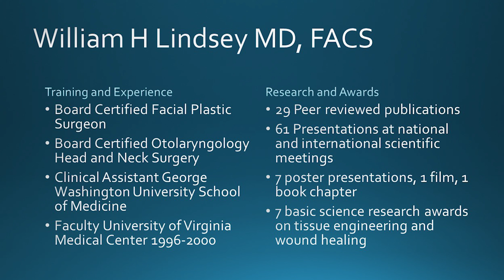Short scar facelift on 58 year old nurse, with interview by Dr. Lindsey in Washington | DC | VA | MD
In these videos Dr. Lindsey shows facial surgery results.  He has done over 4000 facelifts and 7000 eyelid surgeries and favors a conservative refreshing approach over more radical techniques.

In this video we interview a lady at 8 days and 6 weeks out from a short scar facelift.  She'll tell you the straight truth.

0:33 facelift before and after

2:22 interview with facelift patient

3:33 S lift discussion

4:00 interview on cosmetic surgery